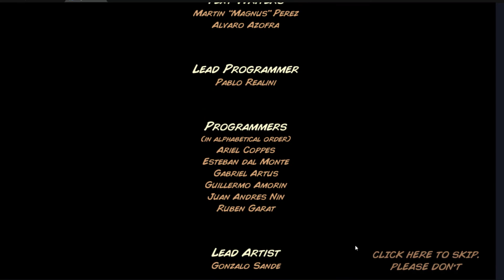KingDom rush , The Dark Tower campaign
Charge into the action in this classic Tower Defense TD game! Welcome to Kingdom Rush!
Kingdom Rush is the first installment of the award-winning offline tower defense saga, loved by millions and earning accolades from gamers and critics around the globe.
Use your strategy to defend & guard the kingdom and its castle as you crush the forces of evil. At your command, you will have a vast arsenal of epic towers and spells! Command the mightiest heroes and lead the greatest army in Linirea to victory in this epic offline tower defense game that will keep you hooked for hours!
Fight on a castle outskirts, forests, mountains, and wastelands, customizing your defensive strategy with different tower tests and specializations! Rain fire upon your enemies, summon reinforcements, command your troops, recruit elven warriors and face legendary monsters on this adventure to save the Kingdom from the forces of darkness!
Kingdom Rush game features